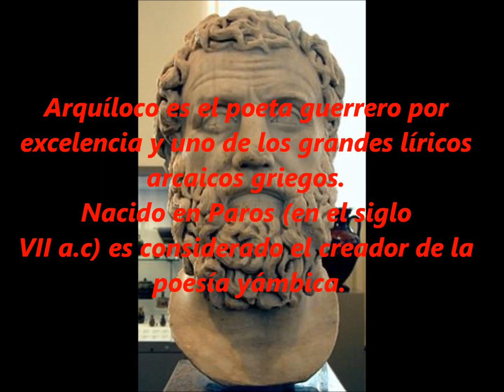Poesía griega cantada: poema de ánimo de Arquíloco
Regreso a la lírica griega. Ahora toca el turno del gran Arquíloco y de uno de sus poemas más bellos.

Disfrútenlo.

La traducción es de Rubén Bonifaz Nuño y la intepretación y composición de la melodía es de Irene Makrí.

Θυμέ, θύμ’ άμηχάνοισι κήδεσιν κυκώμενε,
άνάδυ, δυσμενών δ’ άλέξευ προσβαλών έναντίον
στέρνον, έν δοκοισιν έχθρών πλησίαν κατασταθείς
άσφαλέως * καί μήτε νικών άμφάδην άγάλλεο,
μήτε νικηθείς έν ο’ίκω καταπεσών όδύρεο *
άλλά χαρτοισιν καί κακοΐσιν άσχάλα
μή λίην * γίγνωσκε δ’ οίος ρυσμος ανθρώπους έχει.

Alma, mi alma: por cuidados inflexibles conturbada,
álzate de pie, y protégete de enemigos, oponiendo
al frente el pecho, a emboscadas de los hostes, cerca erguida
con firmeza. Y venciendo, no te glories claramente,
y vencida, no te duelas abatiéndote en tu casa.
Mas disfruta lo gozable y de males no te duelas
en exceso, y a los hombres que razón conduce, aprende.